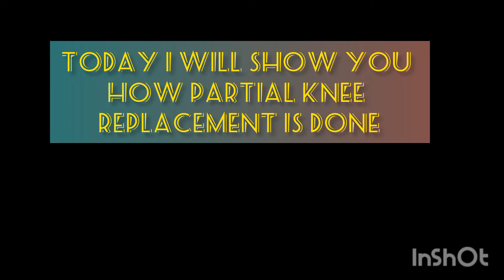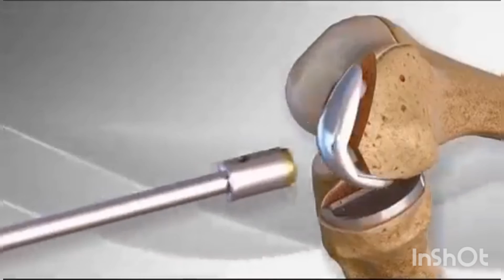How to do partial knee replacement ||Medication || knee problem when occurs